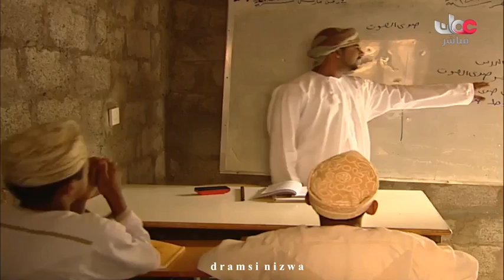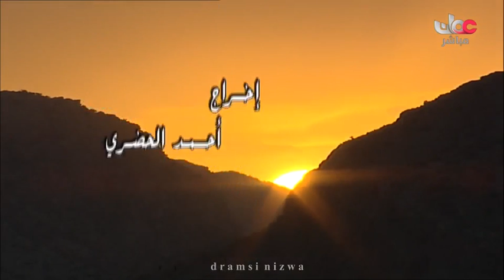الحياة في الجبال سلطنة عمان